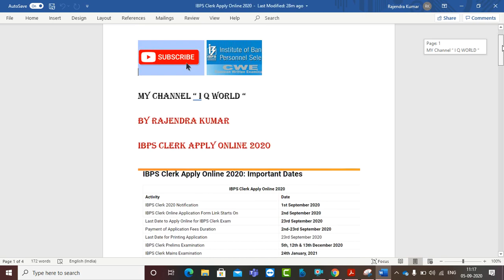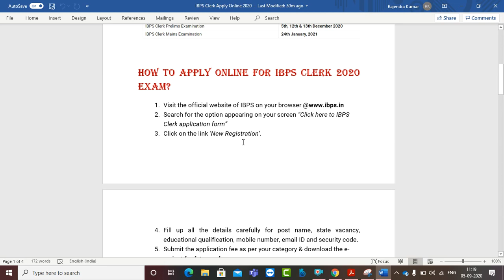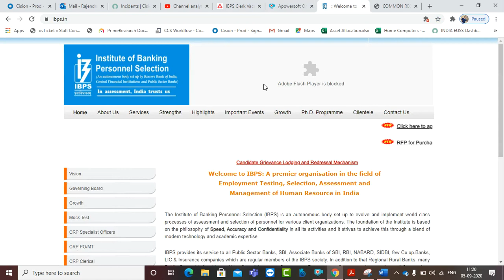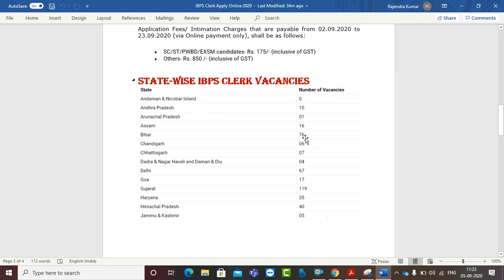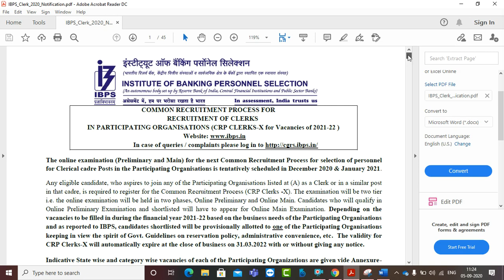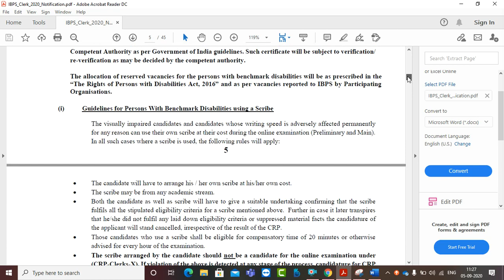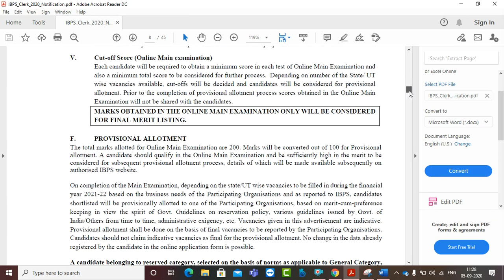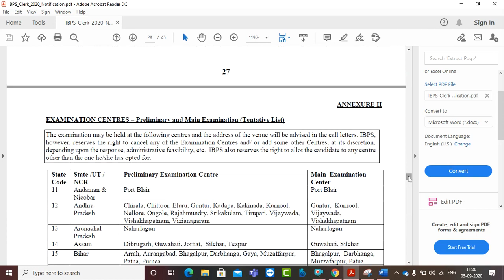IBPS Clerks Notification out 2021-2022/ BY RAJENDRA KUMAR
Hello all,
I am Rajendra , welcome to my you tube channel "I Q WORLD"
This channel always help you to improve your Current Affairs knowledge, General awareness, Administrative Thinking and Decision Making skills.

UPSC/BANK/RAILWAY/SSC/PCS and all other govt exam

Guideline provided , how to fill the form and all other detail information.

DailyTheHinduAnalysis UPSC/bank/railway/ssc/psc#currentaffairs